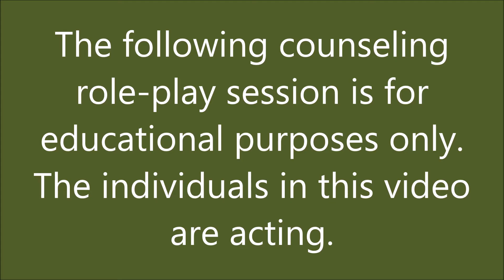The Folstein Mini-Mental State Examination (MMSE) - Memory Loss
This video demonstrates a cognitive assessment using the Folstein Mini-Mental State Examination (MMSE) with an actor playing the role of a client with indications of memory loss.